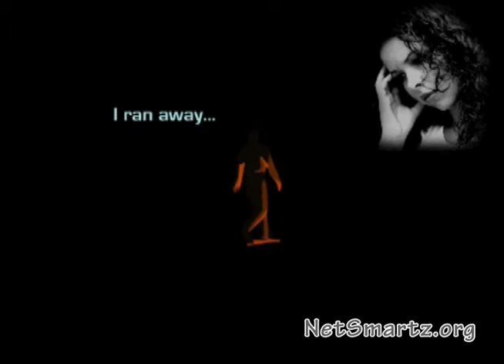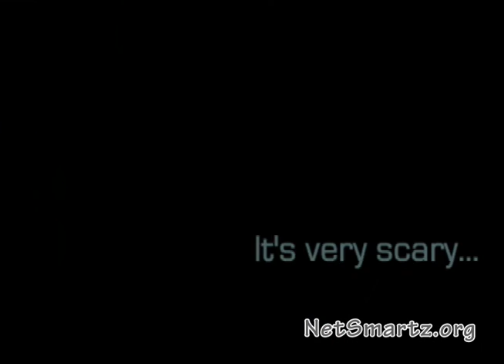Amy's Choice 2000k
Hear the true story of a 15-year-old girl who left home to meet in person a man she first "met" online.

Thank you to NetSmartz.com for producing this video!